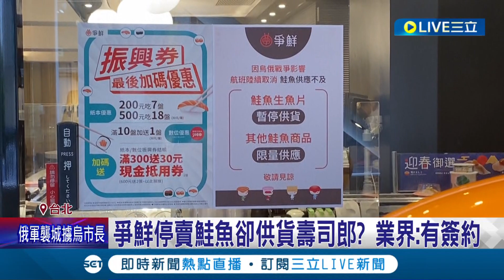強勢回鮭! 鮭魚短缺同業卻大打"鮭魚不斷貨"口號 推鮭魚祭! 今爭鮮重新販賣鮭魚掀壽司鮭魚大戰 同行供貨商爆:爭鮮緊急調貨應戰 │記者 吳雅婷 余德芹│【消費報你知】20220312│三立新聞台